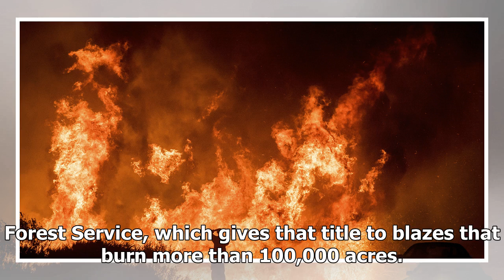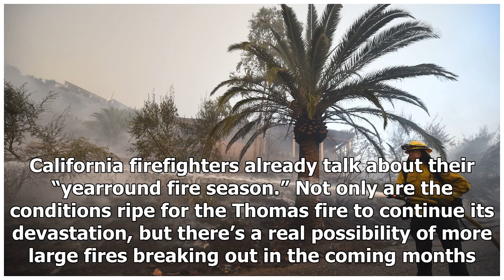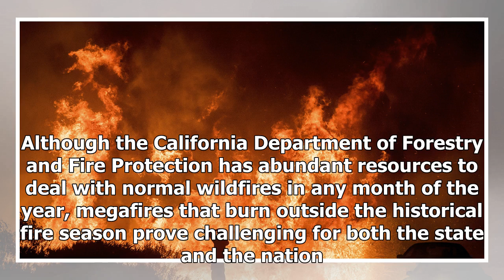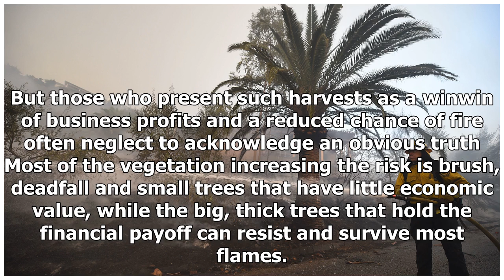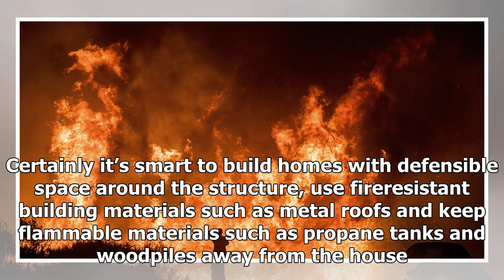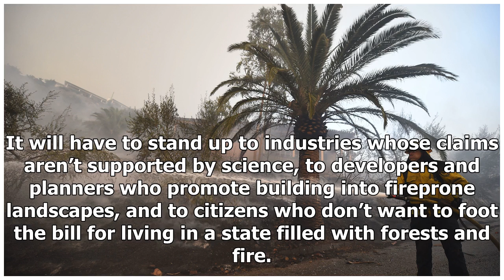TODAY NEWS - Op-ed thomas fire is scary. the fire even more terrifying trend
Host News - TODAY NEWS - Op-ed thomas fire is scary. the fire even more terrifying trend

In the two weeks since it ignited, the Thomas fire has burned nearly 250,000 acres in Ventura and Santa Barbara counties and become the fourthlargest fire on record in California. On Thursday, it killed a firefighter. But as frightening as this beast of a blaze really is, the overall trends look even worse. Prior to 1995, the United States averaged one “megafire” a year, according to the U.S. Forest Service, which gives that title to blazes that burn more than 100,000 acres. During the last deca...